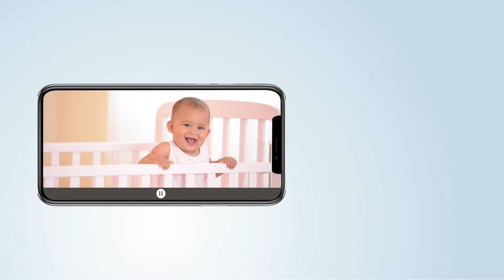VTech RM7754HD 7" Smart Wi-Fi HD Video Monitor with Remote Access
* 1080p HD video camera with manual angle adjustment, auto night vision, wide angle viewing, night light, 4x local digital zoom and 10x remote digital zoom
* 7" full colour 720p HD parent unit
* Direct WiFi / Router Modes
* Temperature sensor with alerts
* 9 soothing sounds and lullabies
* Local & remote 2-way talk
* Motion activated alerts and recording
* Remote viewing / recording via the VTech app
* Can pair, view and control up to 2 cameras via the viewer and the VTech app (RM714HD additional cameras sold separately)